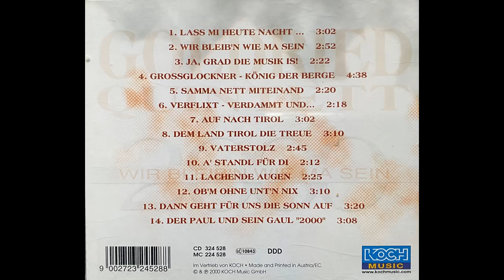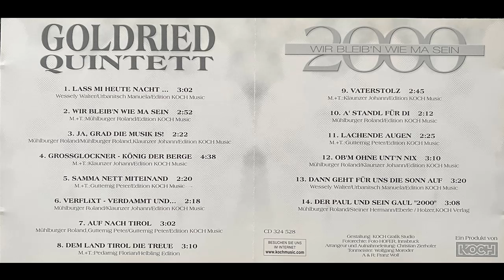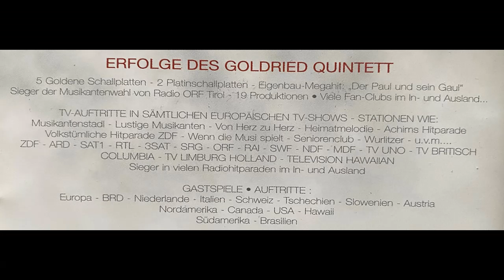Goldried Quintett - Auf nach Tirol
Album 2000
Beat-Polka von Roland Mühlburger und Peter Gutternig
erschien 2000 auf Koch